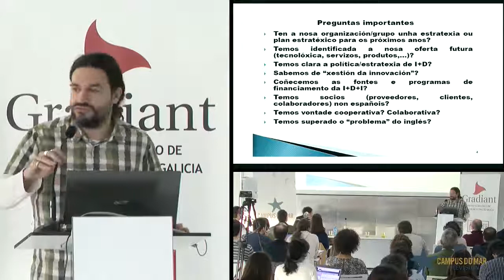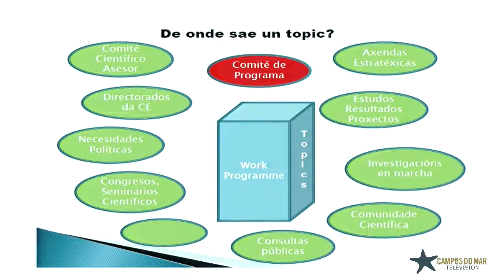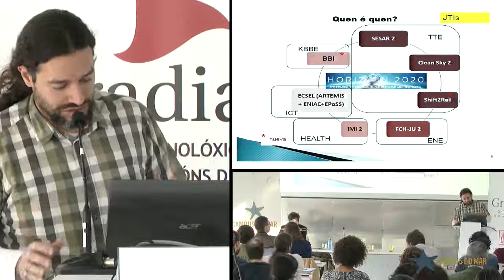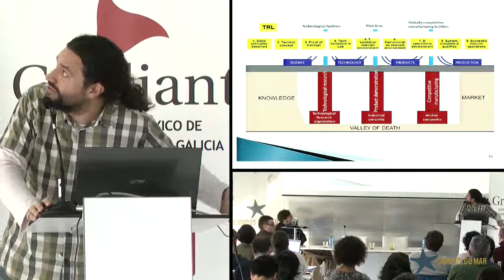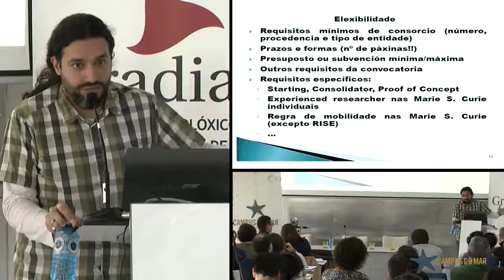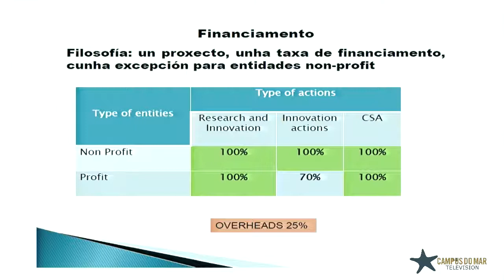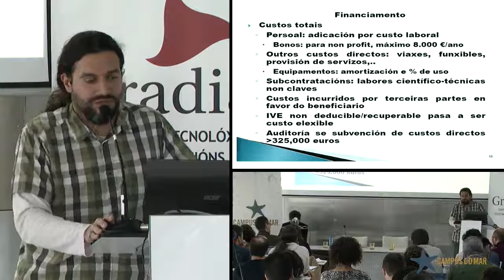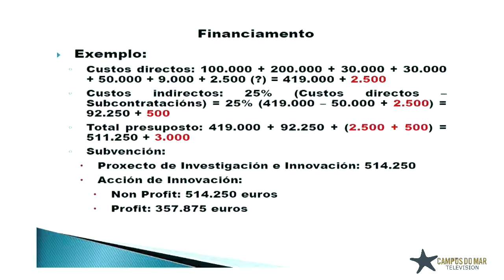Type of projects in Horizon 2020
New European Framework Programme Horizon 2020 - Type of projects in Horizon 2020

Informative Symposium on the call for proposals of the new European Framework Programme "Horizon 2020″ held for researchers and internal staff working in Gradiant.
The sessions will rely on the participation of several experts who will explain in detail the criteria required for all I+D+I candidate projects to be supported by Horizon 2020 (within 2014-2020). In this respect, a specific focus will be on analysing successful projects submitted under previous calls.